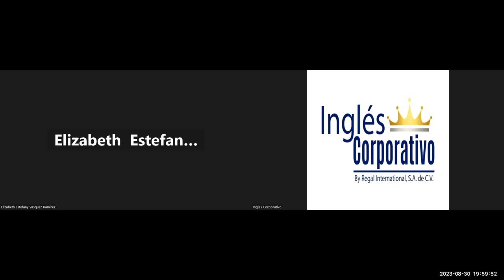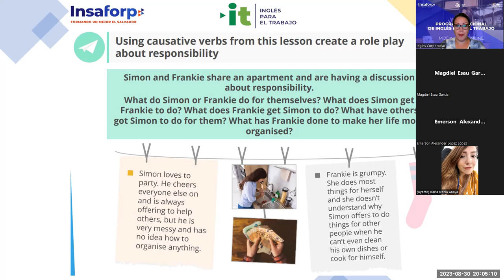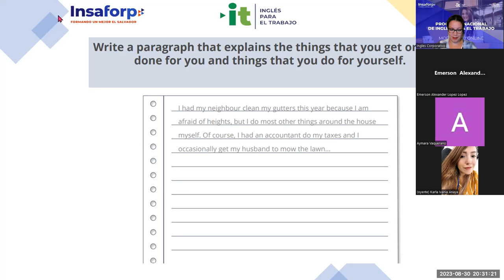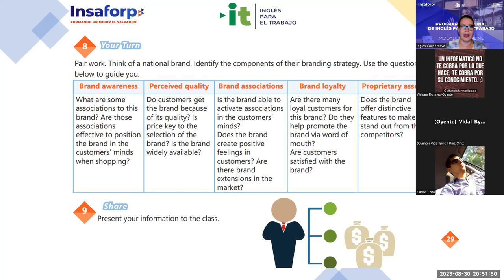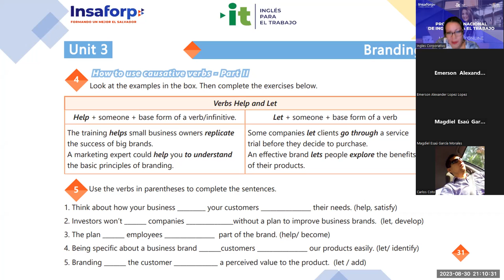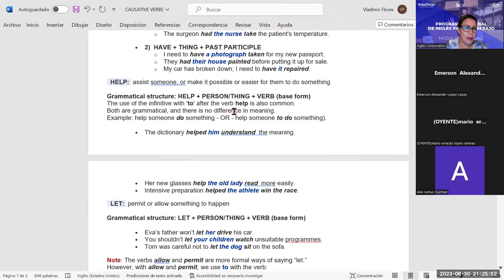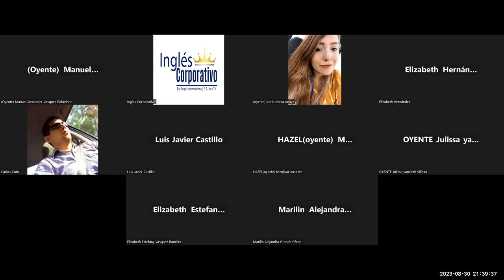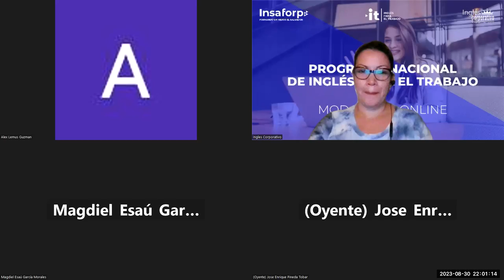Sesion -16-30-08-2023-AC29750-0006-2023-Guerrero- Basics of branding